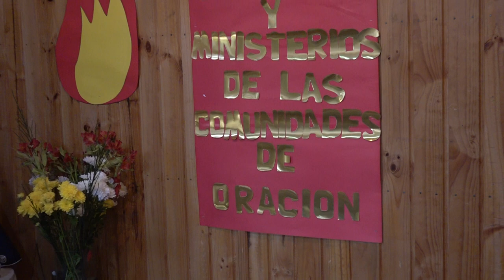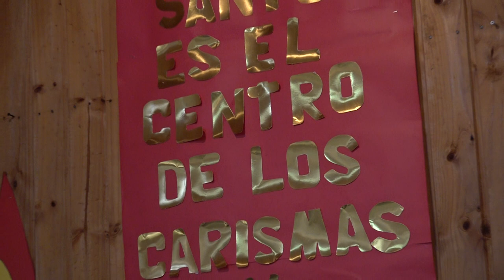PABLO COLLAZO RETIRO00272